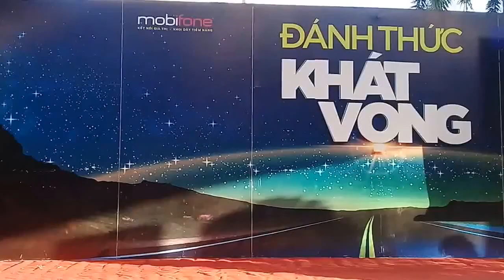Sẽ Không Quay Về - Cô Ba Sài Gòn | Đánh Thức Khát Vọng - Trường THPT Chợ Gạo [OFFICIAL]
[KA10 Videos] - Bài hát : Sẽ Không Quay Về - Cô Ba Sài Gòn được biểu diễn trong chương trình Đánh Thức Khát Vọng được tổ chức tại Trường THPT Chợ Gạo.

Thực hiện : Thanh Danh
Quay phim : Thanh Trúc

Với mong muốn truyền ngọn lửa khát vọng sống, cống hiến, đem lại những giá trị tốt đẹp cho các bạn trẻ. Đặc biệt trong bối cảnh rất nhiều các bạn trẻ hiện nay đang bị mơ hồ về cuộc sống, không có định hướng, không có niềm tin, không có trách nhiệm nhưng rất khát khao được thể hiện mình. Ngoài những gì được học ở nhà trường và được giáo dục tại gia đình, các bạn thanh niên Việt Nam cần có thêm những tấm gương sáng ngời về ý chí vươn lên và được khẳng định bằng chính tài năng của mình.
Đoàn trường THPT Chợ Gạo phối hợp cùng Mobifone và Công ty First News Trí Việt tổ chức chương trình mang ý nghĩa này đến các bạn trẻ với sự chia sẻ trực tiếp từ diễn giả Nguyễn Sơn Lâm được mệnh danh là Nick Vujicic Việt Nam, người bị ảnh hưởng bởi chất độc da cam, đang giữ kỷ lục Việt Nam: chinh phục Phanxipăng bằng nạng gỗ và “Người đi tìm ánh sáng trong bóng tối” – ca sĩ, nhạc sĩ khiếm thị Hà Chương trong chuỗi chương trình giao lưu “Đánh thức khát vọng” đến tất cả học sinh sinh viên vùng ĐBSCL.
Chương trình được diễn ra vào lúc 7h ngày 9/12/2017 tại sân Trường THPT Chợ Gạo.

© Bản quyền nội dung các video trên kênh thuộc về KA10. Xin vui lòng không sao chép, re-upload dưới mọi hình thức. Kênh đã đăng ký đối tác với YouTube. Mọi hành vi sao chép, re-upload có thể dẫn đến việc tài khoản của bạn bị khóa vĩnh viễn. Xin trân trọng cảm ơn!